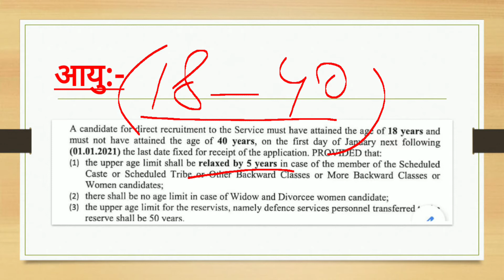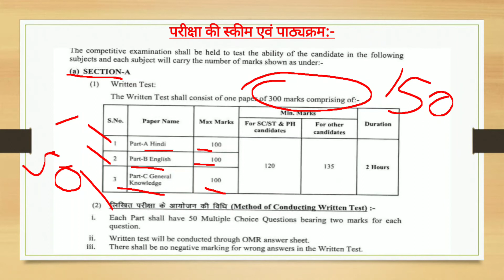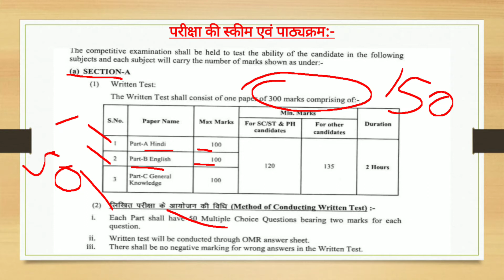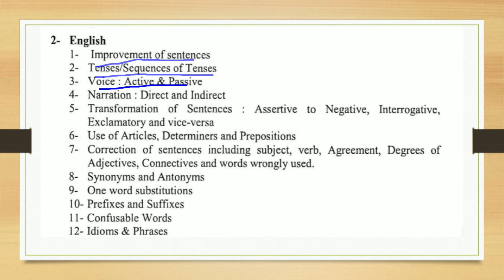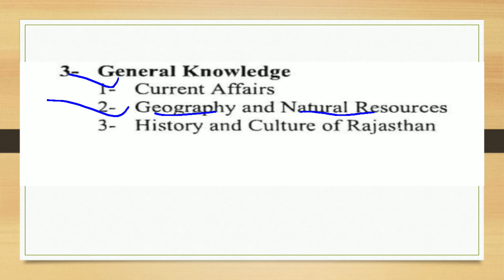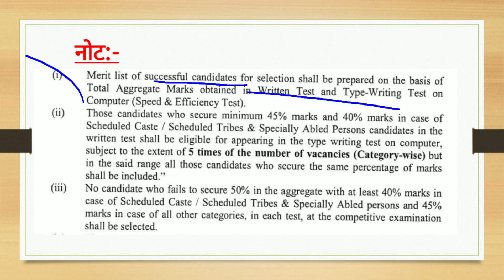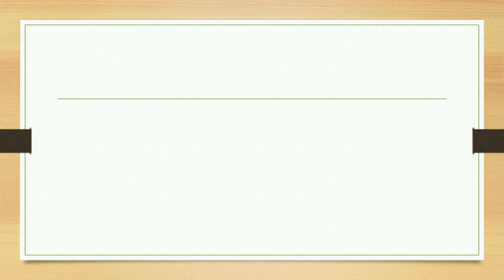Rajasthan High court recruitment post 1705 junior judicial assistant.